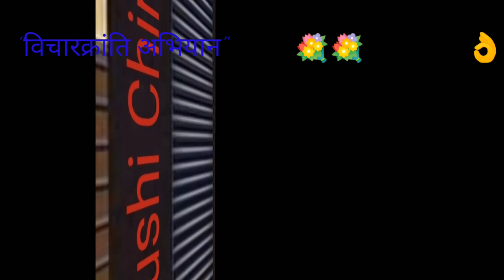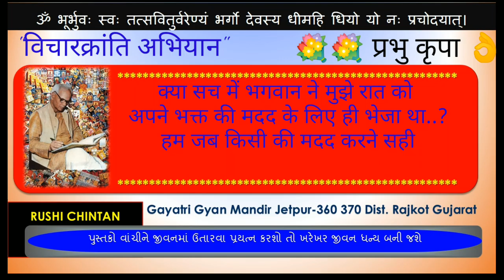प्रभु कृपा कहानियां